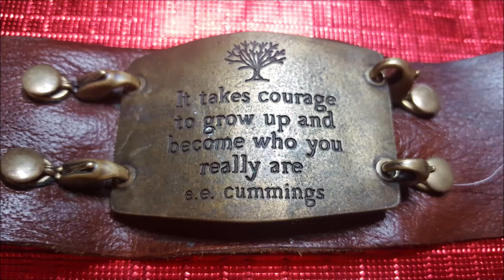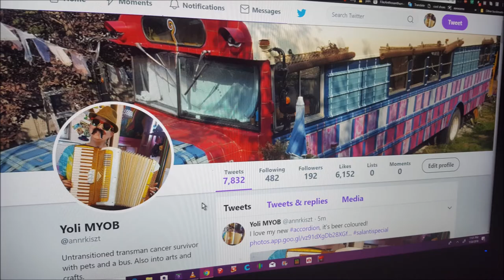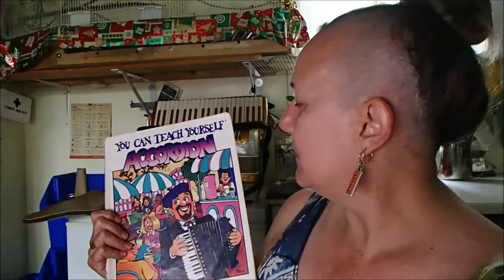First half of July 2018 Vlog